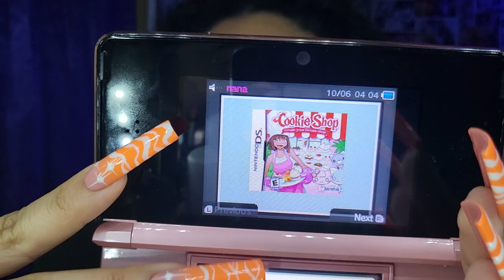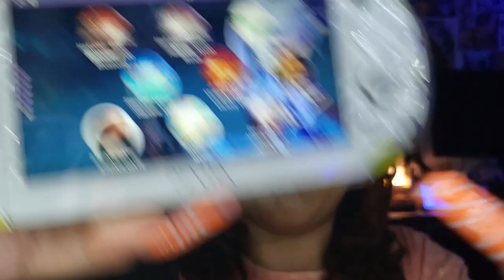ASMR- Showing my handheld consoles | button clicking, tapping and close whispers🎮😴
I have a second youtube channel! I mainly do unboxing and switch related videos at the moment://

For any other ASMRTIST out there you can use my link to get on the tingles app💛

I wear faux nose rings and I get them from here:

Do you like my intro??!!
Here is three videos that I did dedicated for the ones that love it!

◦ These videos will make you sLeepy ASMR all my relaxing intros thus far | welcome back | tapping

Do you like the scratching on the mic intro as well?! I have a dedicated video just for that!

If your reading this, you are beautiful and amazing just the way you are! You're loved and YOU matter!💗

My goal for my videos is to relax( and maybe make you laugh a lil😂)and help you guys through any thing you are going through. If you are going through something I want you to know I’m here. If you need to talk just holla atcho girl! I love you guys❣️❣️

Be nice in the comments!!

I finally made an amazon wishlist!!

My rabbits amazon wishlist:

* I started using cbd oil last year and it's been a game changer on my mood and anxiety.

It's easy to buy and sell on Mercari. Get up to $30 when you get started. Use code GFTSDY when you sign up with my